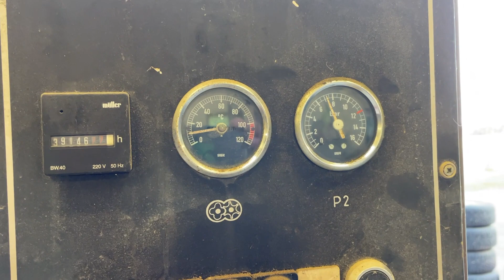Köp Kompressor Tamrock F 11 med lufttank på Klaravik